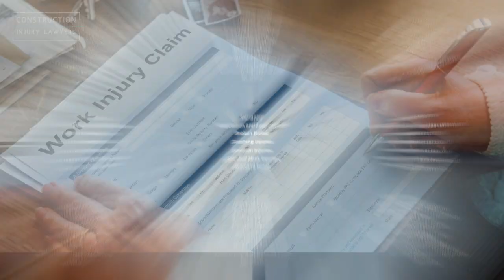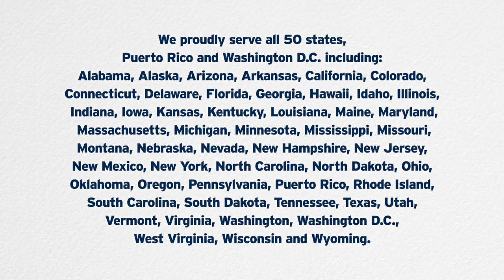Chicago Bridge & Iron and McDermott Int'l Construction Accidents FCIL